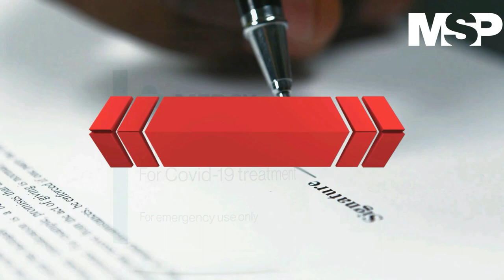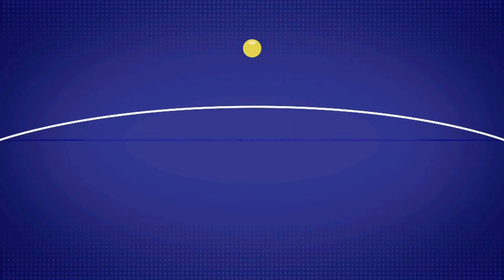Lagevrio, el primer antiviral oral aprobado contra el Covid-19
CanalMSP I El fármaco Lagevrio (molnupiravir), todavía está siendo estudiado por la FDA para su potencial aprobación, que por el momento ha confirmado que el uso del antiviral reduce el riesgo en un 30 por ciento de ser hospitalizado y de fallecer.

Conoce más de este medicamento en la siguiente cápsula informativa preparada por el equipo de Medicina y Salud Pública. ¡Comparte!
¡Recuerda mantenerte conectado a Medicina y Salud Pública para más información!